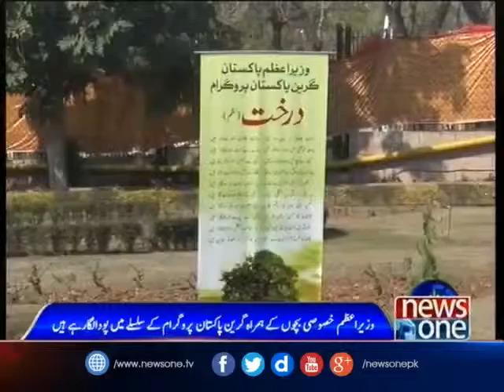National Green Day being celebrated today